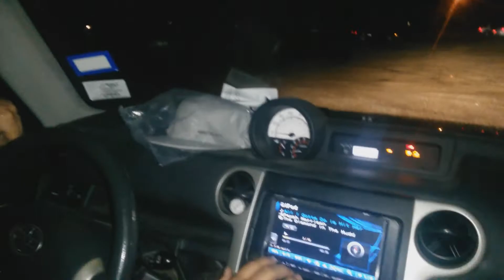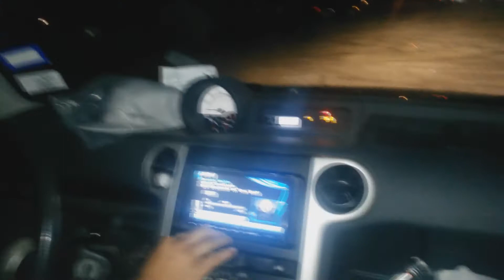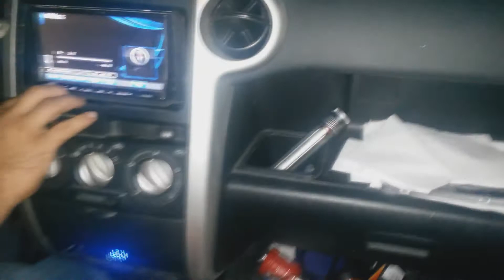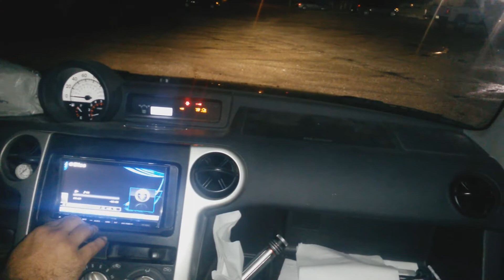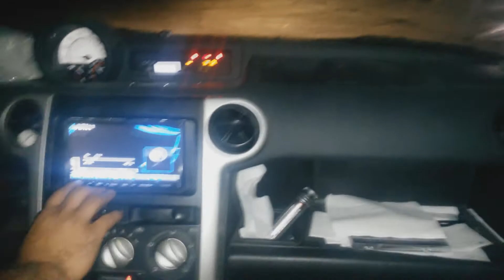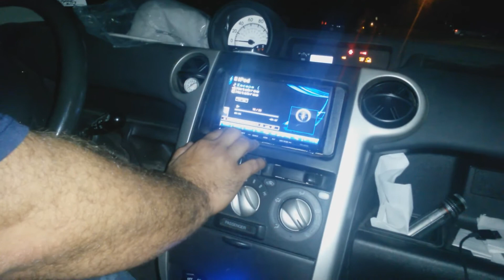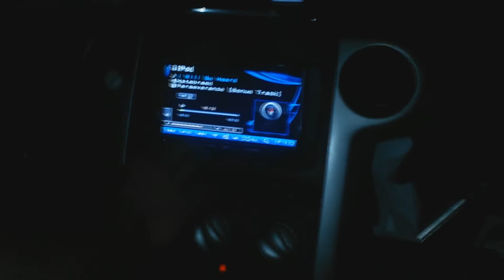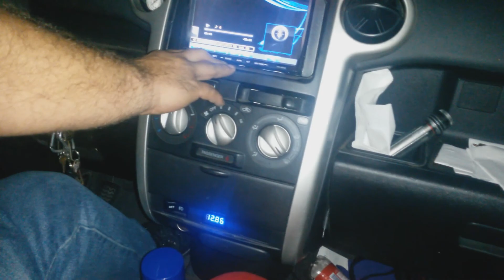Chris' 8,000 watt Scion xB with 2 DD 9515's on 2 DD M3B's strapped | Car Audio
I met this guy on the SMD forums.  Turns out he lives on the same street I do, so I  contacted him, and got a demo of his Scion xB.  The actual session lasted about 45 minutes.  It was cold and wet out, but it's nice to meet someone in the area that does car audio as well.  We demoed a lot of stuff, even country music!  This gives me an idea :D LOL!

His system is a pair of DD 9515-D2's on a pair of DD M3B's strapped at 2 ohms.  He also has a Crossfire 600.4 on his mids and highs.  I was having a great time out there.  Hope you guys enjoy the video!